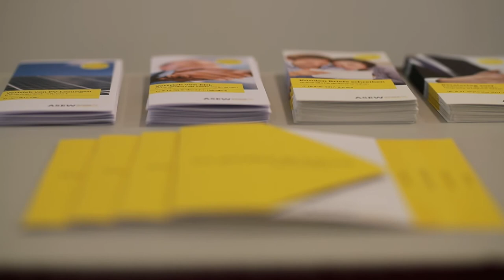Staatsziel Energieeffizienz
Redaktion: Markus Edlinger
Produktion

Alle reden von Energiewende und Energieeffizienz. Letztere ist auf EU-Ebene sogar als Staatsziel definiert. Warum aber ist es wichtig, dieses Ziel auch zu erreichen und welche Rolle spielen Stadtwerke dabei? Im ASEW-Interview beantwortet Gerd Marx diese und weitere Fragen.

Der Clip wurde ehrenamtlich im Auftrag des Stadtwerke-Netzwerks ASEW erstellt. Es wurde mit einer Canon1DXMarkII gedreht, verwendet wurden Sigma Festbrennweiten-Objektive der Serie SigmaArt. Geschnitten wurde mit GrassValleyEDIUS. Die ASEW steht in keiner Verbindung mit dem Hersteller der Objektive, der Kamera oder der Schnittsoftware. Dieses Video wurde aufgenommen und produziert von

Die Musik unter dem Clip stammt von PhilharmoniaCassovia und ist in der PublicDomain. Bei dem Video handelt es sich um einen informativen Imageclip der ASEW und dient lediglich der Verbreitung von Kurzinformationen.